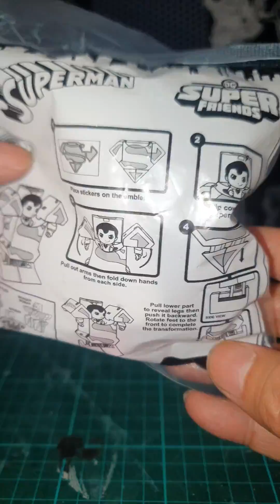Jollie Kiddie Meal Superman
Jollibee Kids Meal Super Friends Superman